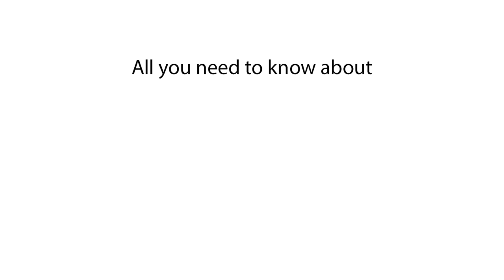What is the capital of Chile? Explained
In this video, we explain what the capital of Chile is. Discover the name of Chile's capital and learn what the main city of Chile is called.

In this video, we answer the question, "What is the capital of Chile?" Find out the name of Chile's capital city and what it is called. This video will help you quickly learn the capital of Chile.

What is the capital of Chile?
Capital city of Chile
Chile capital name
What city is the capital of Chile?
Where is Chile's capital?
Chile's main city
Facts about Chile capital
What is Chile's most important city?
Capital of Chile video
Learn about Chile capital